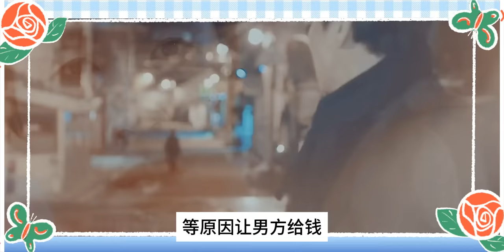李善均今日出殯火化！遺孀為了避禍拒絕屍檢，內幕真相太驚人，15秒威脅綁架語音曝光，為了家人，我只能選擇自殺！李善均